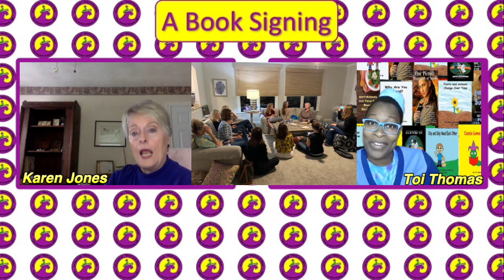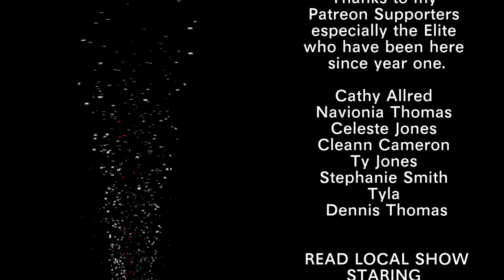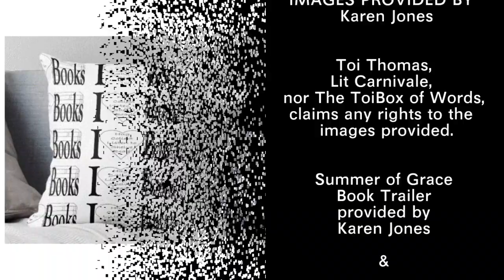Read Local Show S2E2 Karen Jones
Author, broadcast journalist and freelance writer Karen Jones is the author of the nonfiction Up the Bestseller Lists! and Death for Beginners, and fiction novels The Highland Witch and The Summer of Grace.
Jones has fifteen years’ experience in television news as anchor and feature reporter. She has co-directed regional writing conferences, taught writing seminars at the University of Richmond, CNU and LSU, and is a member of the National League of American Pen Women, and the Authors Guild.
Currently, she holds intensive writing camps on Ocracoke Island, NC, and The Blue Ridge Mountains, VA. Contact her at kjwriter.com.
Introductions 0:35
On The Bookshelf 2:46
The Open Book 6:53
A Book Signing 12:26
Don't Judge a Book 18:30
That’s All She Wrote 23:15
Credits w/ trailer 24:13